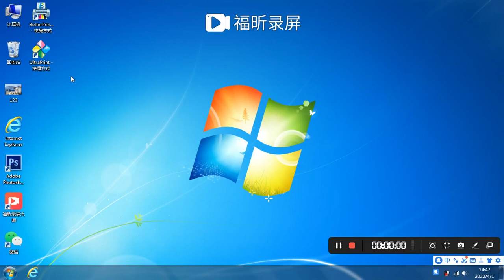Ultra Software Parameter Setting Guide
We are a wall painting machine manufacturer from China, if you want to buy a wall painting machine, please go to our official website for more information.